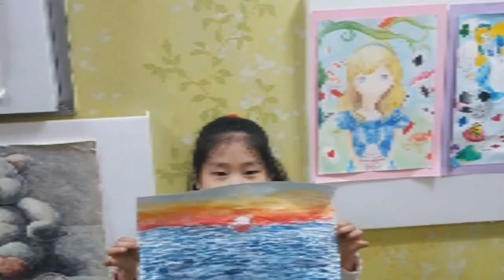알찬미술학원 초등부수채화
너희들의 꿈을 응원해♡

I support your dream.

Company Art Academy Namyangju Art Academy Elementary Watercolor#Hopyeongdong Art Academy Easy to draw watercolors
카카오플친(행사)